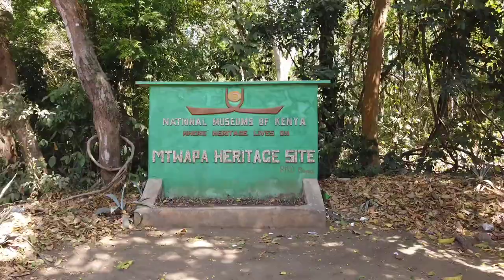The backstreets of MTWAPA MOMBASA KENYA,I never expected this here 😱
Backstreets of MTWAPA MOMBASA KENYA 🇰🇪,I never expected this here 😱

Nairobi is the capital and largest city of Kenya.The name came from Masai phrase
Enkare Nyorobi,which Translates to 'a place if cool waters,a reference to Nairobi River which flows through the city.The city proper had a population of 4,3970/,073 in the 2019 census, while the metropolitan area has a population of 9,354,580.The city is popularly refered to as the green city in the sun.